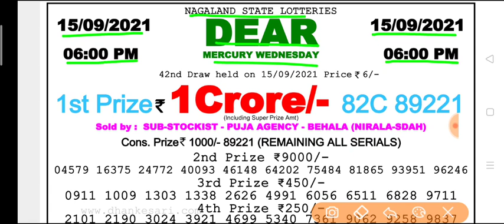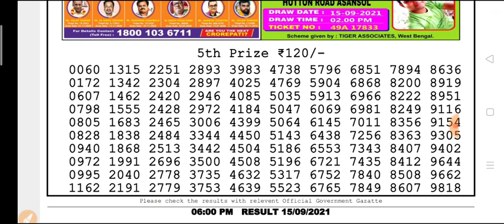🔴 LIVE Day 6 p.m.Dear Nagaland State lottery 15.09.2021 Mercury WednesdayResult Today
(Special Tips)